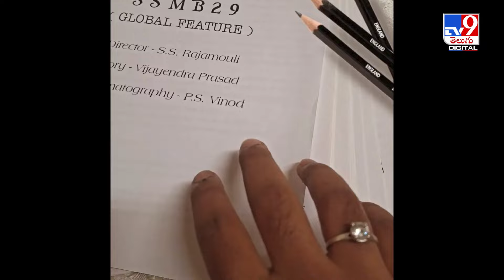అది లీక్ కాదు.. అఫీషియల్ అనౌన్స్‌మెంట్ | పరేషాన్ లో అజిత్ ఈసారి తలపోటు తప్పేలా లేదు -TV9